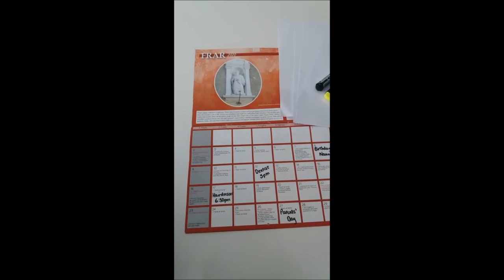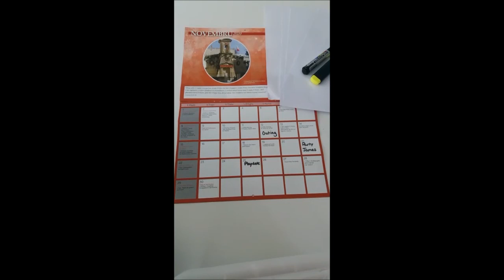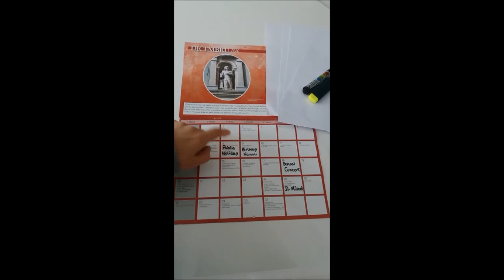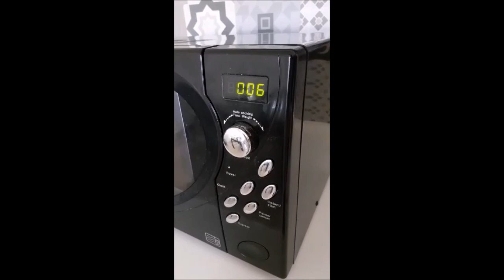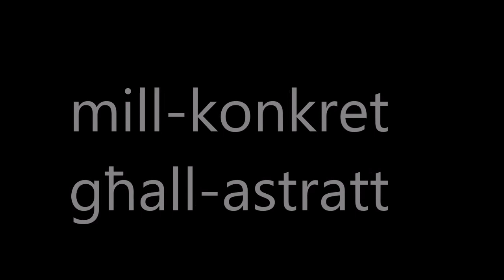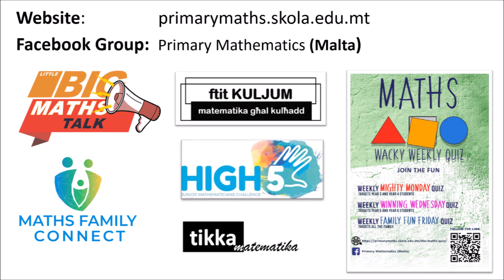kikkra MATEMATIKA mid-dar - (Programme 2)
This programme follows on the first one and continues to explore the concept of time.  Maths Support Team members share practical tips which can be easily replicated at home.